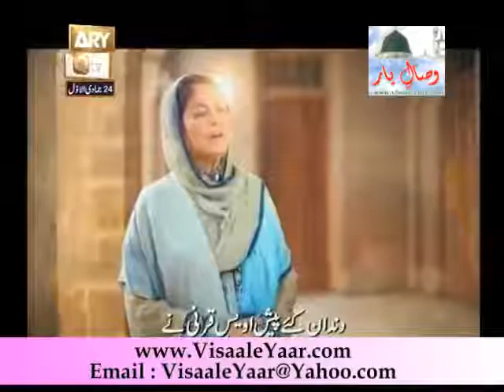Gul Azro Khata Mukhta - Umm-e-Habiba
Farsi Naat